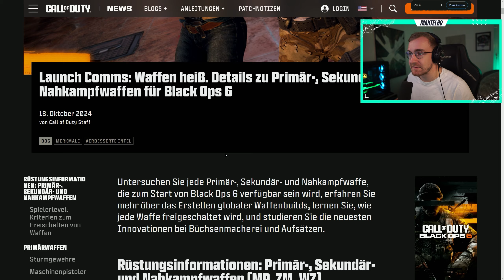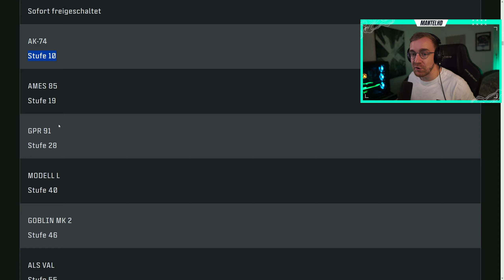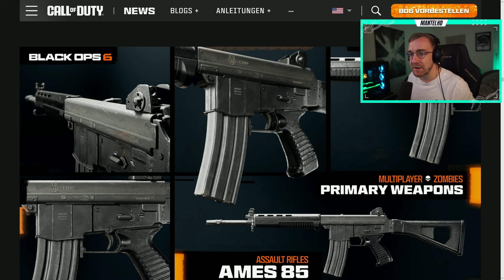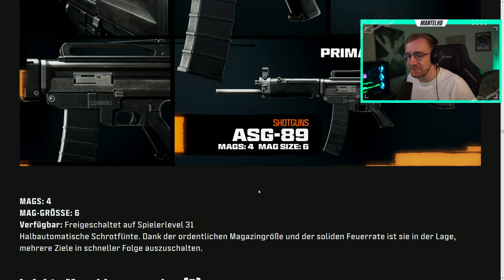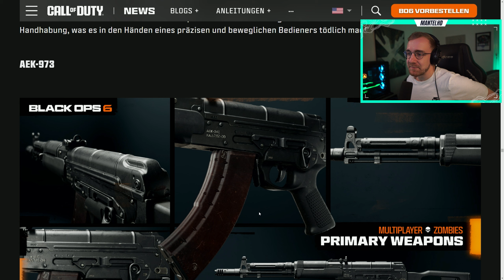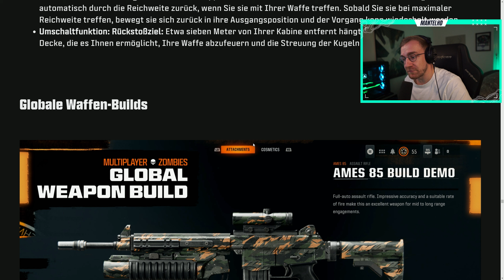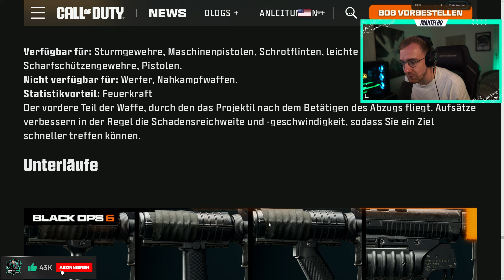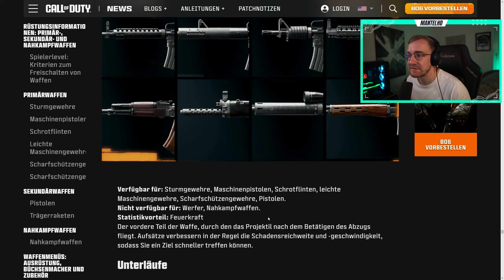ALLE BLACK OPS 6 WAFFEN + AUFSÄTZE 🚨 (AS-VAL, L96A1, PPSH, AK47 & MEHR) - Warzone